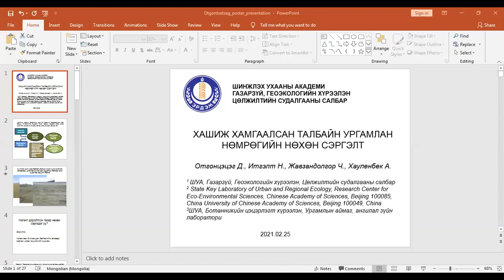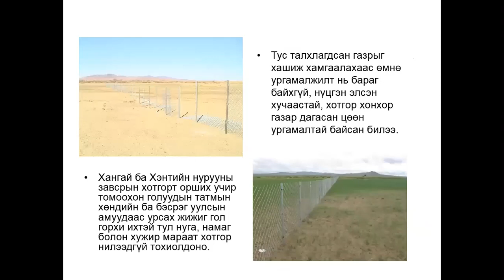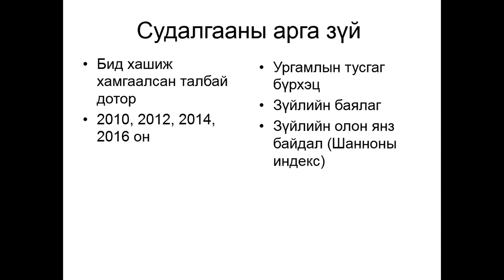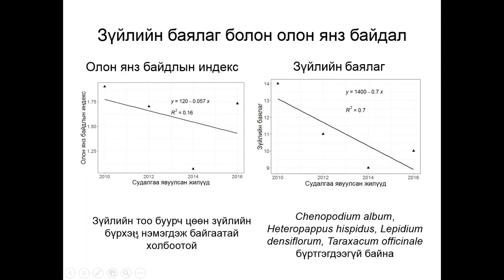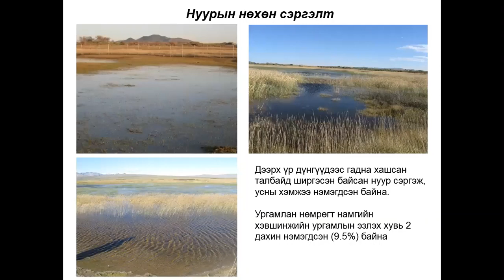Д.Отгонцэцэг - Хашиж хамгаалсан талбайн ургамлан нөмрөгийн нөхөн сэргэлт